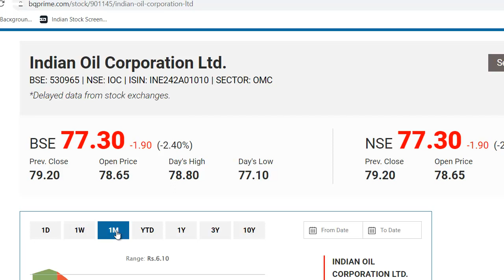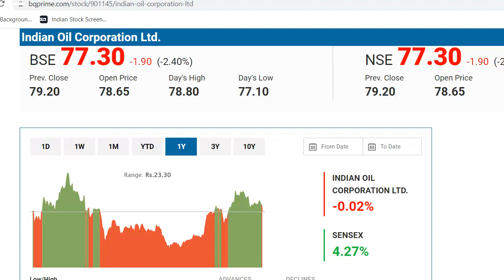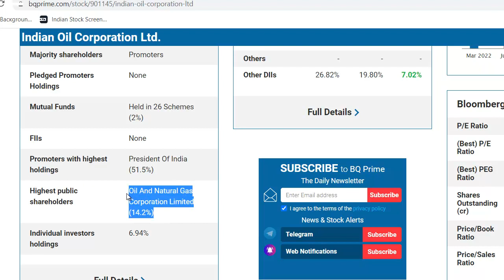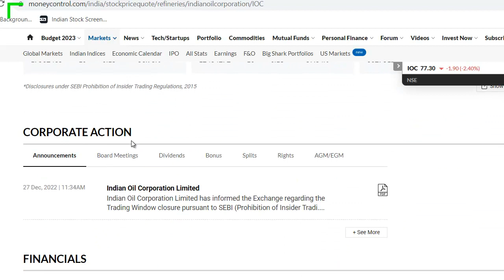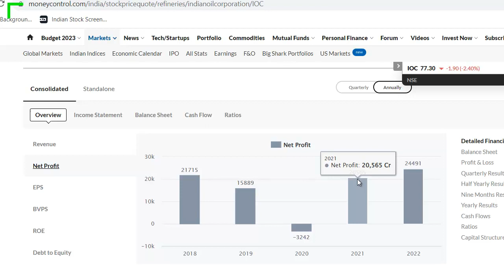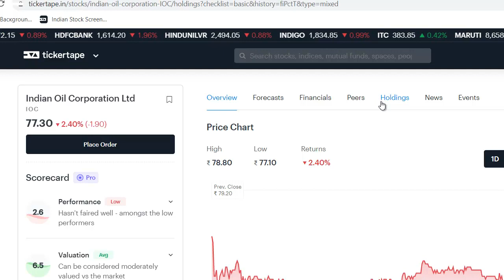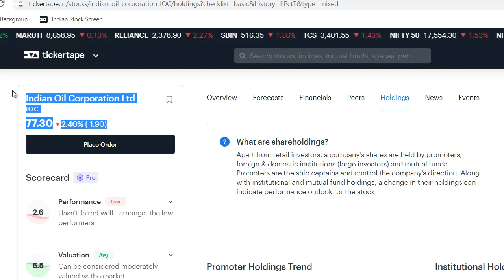Indian Oil Latest News 🔴 Indian Oil Share News 🔴 Indian Oil Stock Review 🔴 Best Dividend Stock 2023